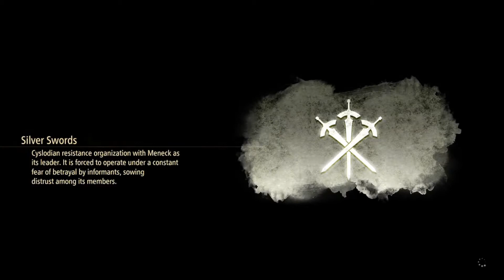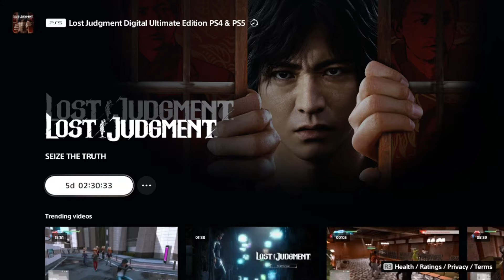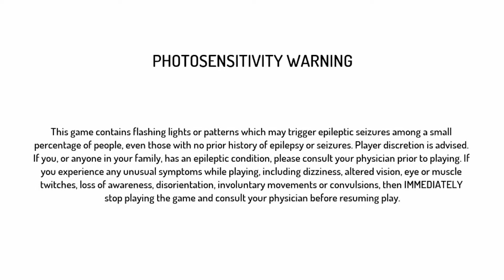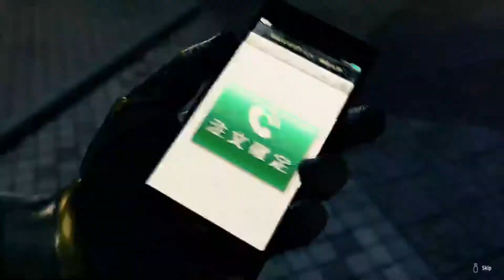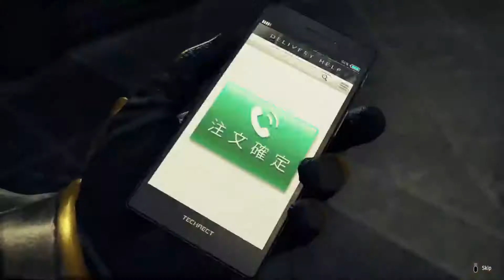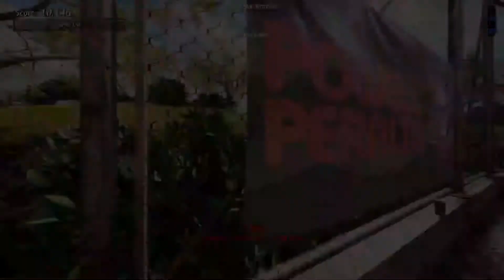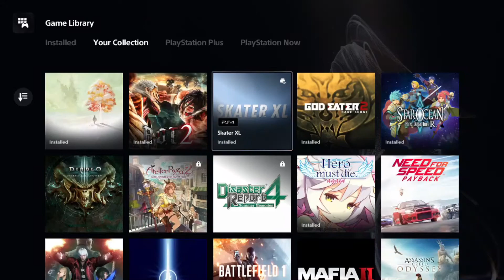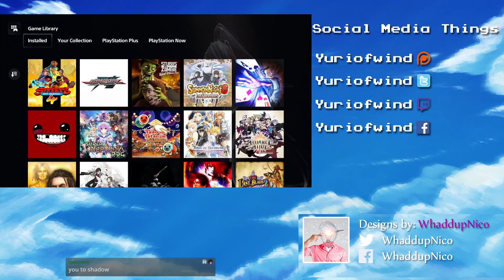Yuriofwind Stream Archive Chill Episode 7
So this was kind of a panic attack bi polarish stream, it evens out, but not something I think anyone will enjoy. I might be too harsh on myself, I dunno :3. Hi! :D.

Links for social stuff :3,